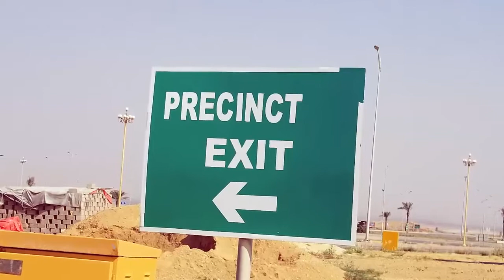Precinct 12 Ali block Current Development Updates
Bahria Town Karachi Precinct 12 Ali block

Detailed Information | Jahanzaib Khan Ghouri

Jahanzaib Khan Ghuori
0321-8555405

.Tags.
bahria town karachi latest update,
bahria town karachi latest updates,
near the most prime location,
bahria town karachi prices,
view of paragon towers,
500&1000 square yards plot,
bahria town,
bahria town karachi new precinct,
bahria karachi,
view of ali villa,
bahria town karachi,
karachi,
precinct 17,
near grand mosque,
view of grand mosque,
precinct 10b,
precinct 15a,
precinct 10b map,
precinct 1 map,
precinct 7 map,
 bahria town karachi precinct 8,
precinct 16 bahria town karachi,
precinct 16,
 bahria sports city karachi,
 bahria heights,
bahria precinct 1,
 bahria golf city karachi,
bahria town karachi precinct 8 prices,
precinct 1,
250 yards plot in bahria town karachi,
 precinct 32 bahria town karachi,
 property exchange,
pakistan property leaders,
precinct 32 price analysis,
 bahria town karachi precinct 16 new map,
 bahria town karachi precinct 16 prices,
construction,
precinct 32 current market updates,
precinct 32,
 precinct 15,
 btk,
 universal property network,
precinct 49 bahria town karachi,
 200 sq yards bahria homes karachi,
bahria town precinct 1,
precinct 8 bahria town karachi,
250 sq yard plots, bahria precinct 6,
250 yards house in bahria town karachi,
bahria town karachi precinct 1 map,
bahria residential plots,
bahria town precinct 1 house for sale,
bahria town karachi precinct 1 prices,
ali block,
precinct 34,
bahria hills bahria town karachi,
bahria 500 yards plots,
precinct 32 prices,
250 sq,
 bahria hills karachi,
property in karachi,
precinct 32 latest updates,
 precinct 15 video tour,
bahria hills price,
precinct 15 bahria town karachi,
 precinct 15 update,
precinct 34 latest update,
 good opportunity,
 low price,
bahria town karachi 125 sq yards plot price,
sport city bahria town karachi,
bahria town precinct 34,
 bahria town prices,
 150 sq yards bahria town karachi,
125 sq yards bahria town karachi,
 rafi cricket stadium bahria town karachi,
sport city plots,
bahria town precinct 8,
sport city villa for sale,
precinct 9,
precinct 34 bahria town karachi,
 bahria hills,
 investment in bahria town karachi,
 investment in bahria town,
precinct 17 bahria town karachi,
 precinct 17,
 hights,
 bahria hights,
 precinct-1,
 overseas,
 pakistan,
 investment in pakistan,
 investment, invest,
property sale,
plot,
purchase,
sale,
bahria,
272 sq yard,
sq yard,
 bahria town precinct 17,
 precinct,
 quaid villa,
 villa,
 bahria town precinct 6,
precinct 6 plot for sale,
 p1,
jinnah,
precinct1,
precinct 1 legal status,
 250 square yard villa bahria town,
 bahria town precinct 1 rates,
 bahria town precinct 1 prices,
 250 square yard villa in precinct 1 corner,
bahria town karachi precinct 8 plot for sale,
250 sq yards plot for sale,
precinct 6 bahria town karachi,
 apartment,
 flats,
 precinct 8,
250 square yard villa prices,
 precinct 1 villa booking,
precinct 1 latest updates,
 bahria precinct 8,
 precinct 16 plot for sale,
 real estate investment,
  why we invest in percent 1?,
 salam estate,
 inside reality of precinct 1,
 scheme 33,
 market analysis of precinct 61 62 63,
precinct 61 62 63 market,
 bahria town karachi updates,
housing associates,
 ameer admi,
 bahria town 250 yards villa,
 bahria town 250 yards plot,
 bahria precinct 16,
precinct 1 street tour and price analysis,
 250 sq.yard current price update and last month prices,
bahria town karachi precinct 1 villas,
 bahria paradise karachi latest news,
 bahria town karachi 250 sq yards,
250 sq yards plots in bahria town karachi,
bahria paradise karachi 250 sq yards plots,
 250 sq yards bahria paradise,
 market analysis of bahria greens,
 bahria head office karachi,
 precinct 1 villa,
best precinct for investment,
 bahria 125 yard plots,
 bahria current prices,
 bahria development status,
 most prime location,
near the grand jamia mosque,
 bahria town karachi plots for sales,
park facing plot in bahria town karachi,
 precinct 16 plots for sales,
250 square yards plots,
 bahria latest update karachi,